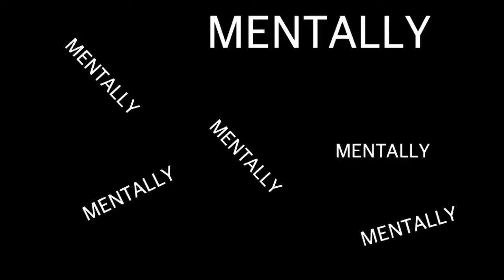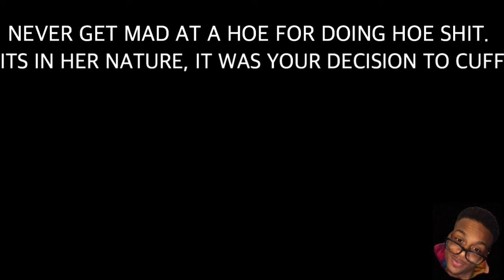HOW TO GET GIRLS W/ MOREL🥰 ( OPEN YOUR EARS )